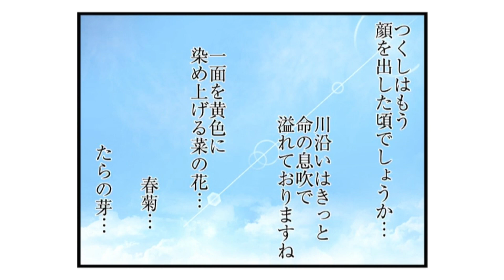【ミリシタ４コマ】100 春想